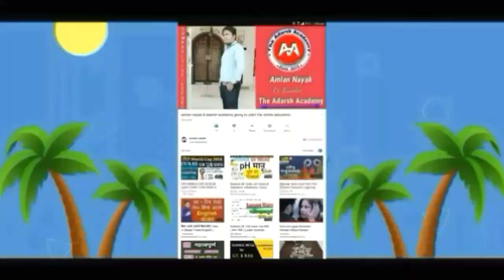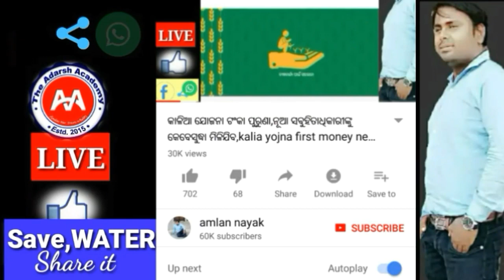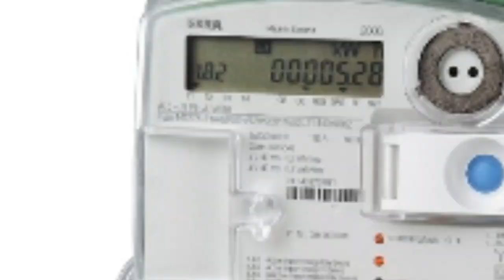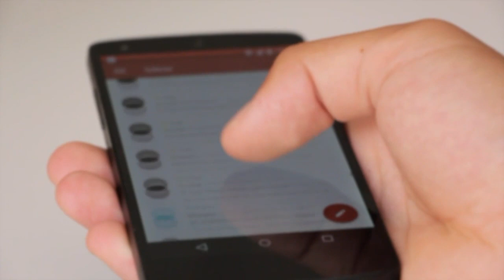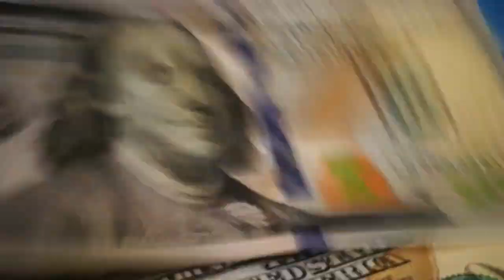ହେ ପ୍ରଭୁ 16ରୁ ଭୟଙ୍କର ଲାଇନ କାଟ,ଆସିବ କେବେ କଣ ହେବ ଓଡ଼ିଶାର ସତ କଣ? Today odisha breaking news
ହେ ପ୍ରଭୁ 16ରୁ ଭୟଙ୍କର ଲାଇନ କାଟ,ଆସିବ କେବେ କଣ ହେବ ଓଡ଼ିଶାର ସତ କଣ?breaking news
Today odisha breaking news,ସୃଷ୍ଟି ହେଲା ପ୍ରବଳ ଲାଇନ କାଟ, ବଡ ଖବର ସତ କଣ ?